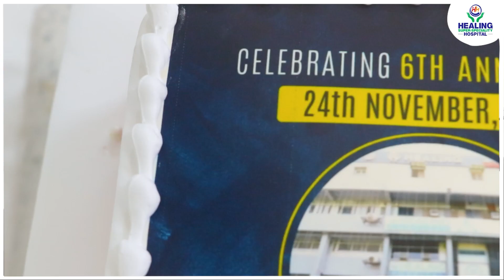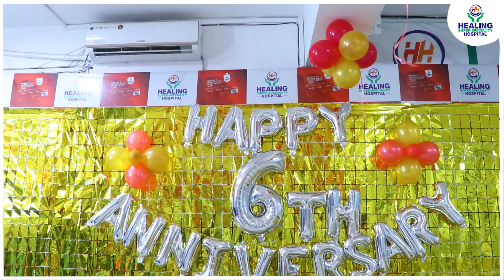6th Anniversary Celebrations at Healing Super- Specialty Hospital Chandigarh | 24th November 2022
Healing Hospital's 6th Anniversary was celebrated on 24th November 2022 with full zest and zeal. Mr. Drishmeet Buttar (Partner),  Mr. Sahibjit Singh Sandhu ( Managing Partner ) & Mr. Rachhpal Singh (Managing Partner ) took turns to laud the efforts & contributions of each and every member of the Healing Hospital Family for making it one of the best private hospitals in Tricity & catering to the healthcare needs of people across India with unwavering devotion and commitment.